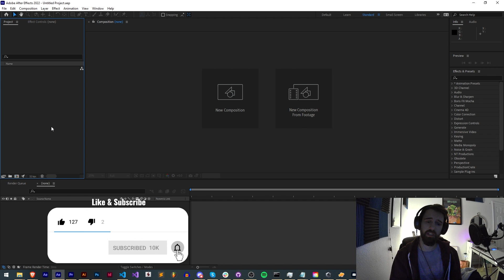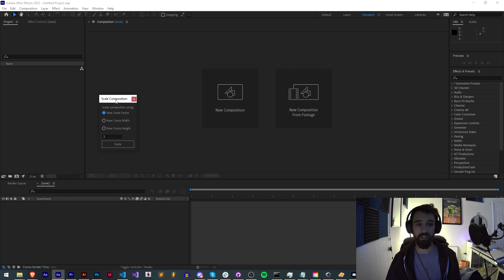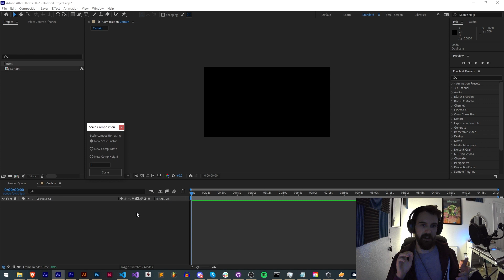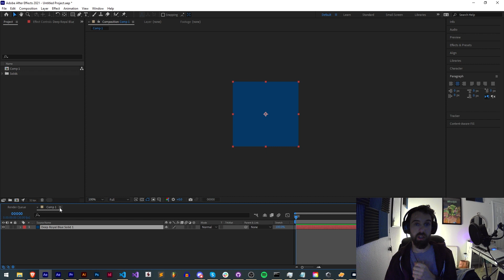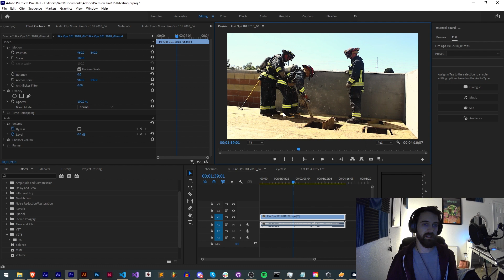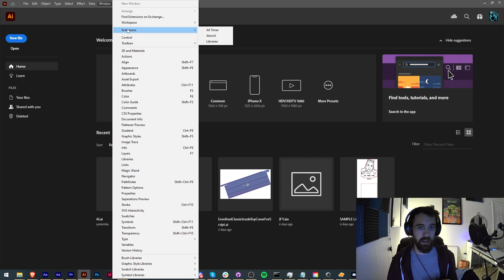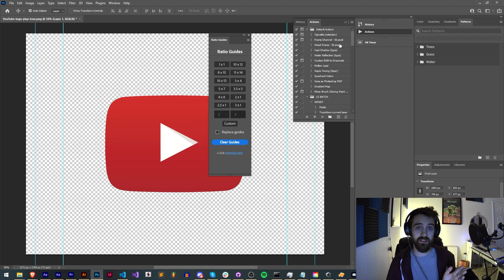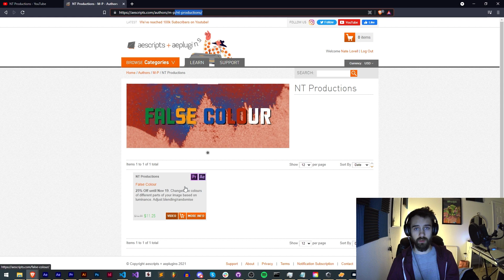Scripts, Extensions, Plugins, and UXP Plugins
In this video, I go over the difference between the current 4 types of addons you can create for Adobe programs!

BTC- 3H5VB5RTUs6cNYuuauWd1pzcrUDiE66qsq
ETH- 0x63c70f3d0aB34F2de6afA872f2E1E39B73cBE794